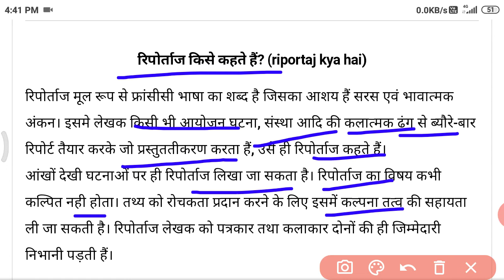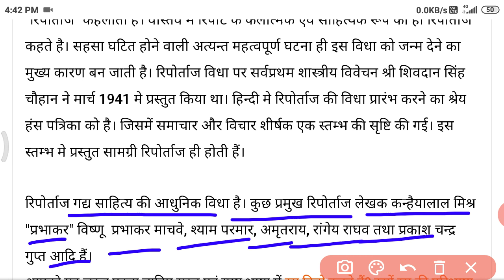रिपोर्ताज किसे कहते हैं? रिपोर्ताज की परिभाषा? हिंदी के प्रमुख रिपोर्ताज लेखकों के नाम।Up board exam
आज के वीडियो में आप जानेंगे कि रिपोर्ताज किसे कहते हैं? रिपोर्ताज की क्या परिभाषा  होती है?

रिपोर्ताज किसे कहते हैं?
रिपोर्ताज की परिभाषा क्या है?
हिंदी के प्रमुख रिपोर्ताज लेखकों के नाम

रिपोर्ताज और रिपोर्ट में अंतर
रिपोर्ताज और रिपोर्ट में अंतर बताइए
रिपोर्ताज और रिपोर्ट में अंतर कैसे लिखें
रिपोर्ताज और रिपोर्ट में अंतर कैसे याद करें